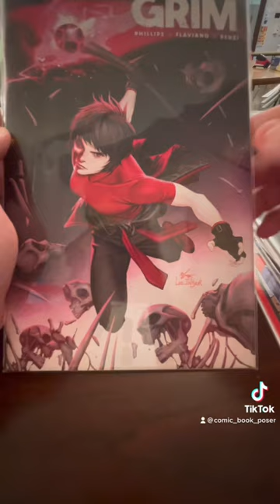What’s in the March